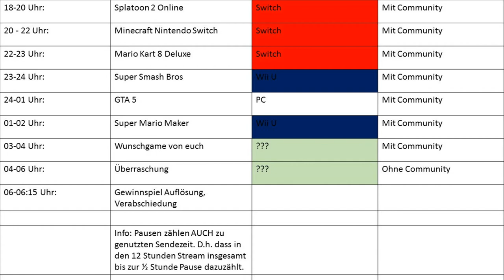Alle Informationen zum 12 Stunden Stream + GEWINNSPIEL [Deutsch]/[HD]